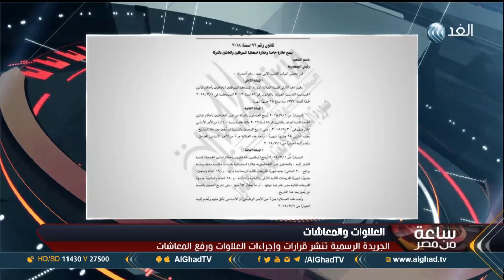برنامج ساعة من مصر | زيادة على المعاشات المدنية والعسكرية 15% مطلع يوليو القادم | حلقة 2018.06.24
بعد خفض دعم الوقود.. ما هو موقف الأسعار في مصر بالنسبة لمثيلاتها العربية
خروج المنتخب المصري من كاس العالمي.. مفاجأة هي، أم أمر بديهي؟
زيادة على المعاشات المدنية والعسكرية 15% مطلع يوليو القادم

هذه أبرز موضوعات حلقة اليوم من برنامج ساعة من مصر تقديم الإعلامي محمد المغربي عبر شاشة الغد.